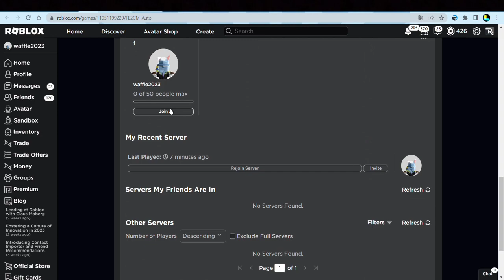What Is FE2CM Auto? | Flood Escape 2